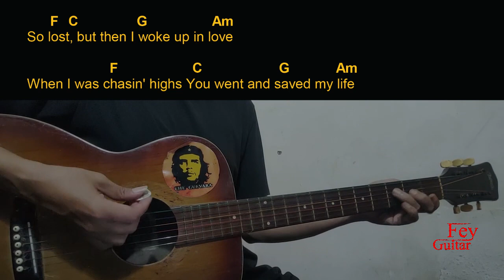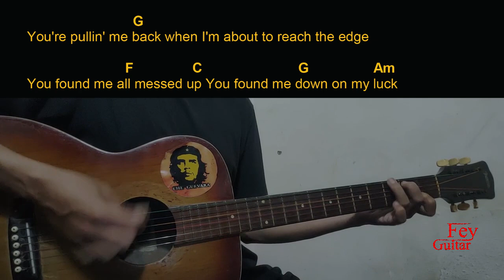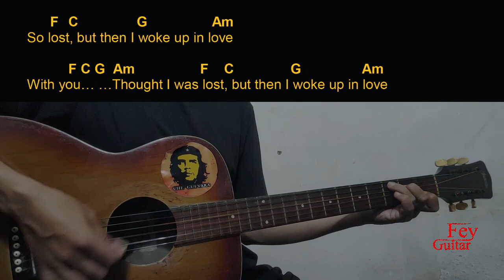Calum Scott - Woke Up In Love Guitar Chords cover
Song : Calum Scott - Woke Up In Love

Original Song Link :

Semoga Bermanfaat